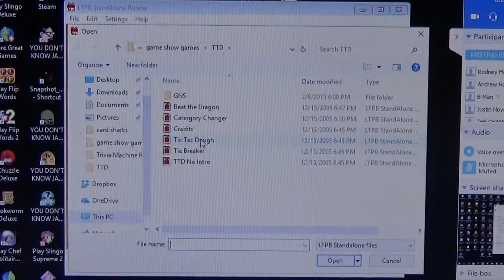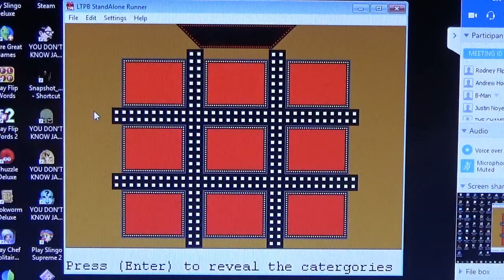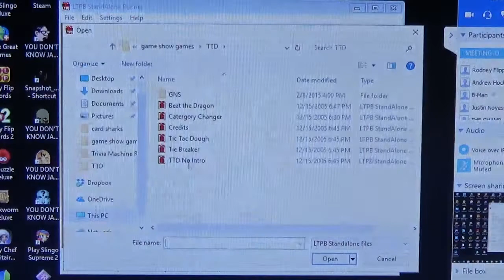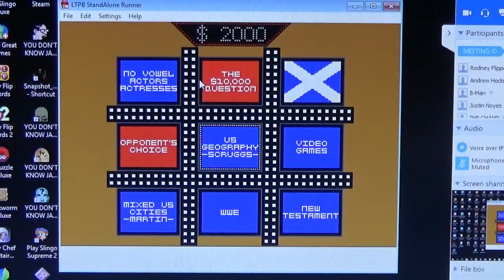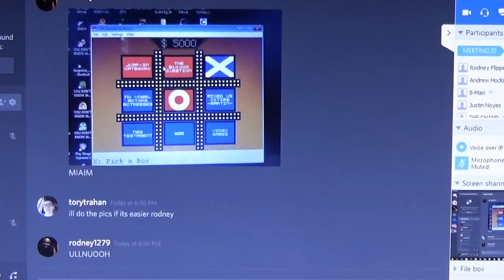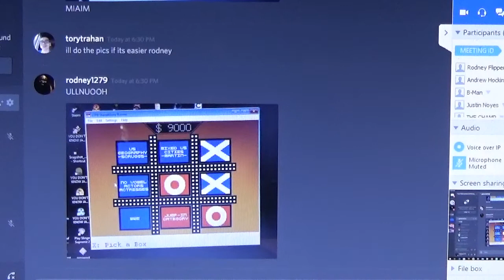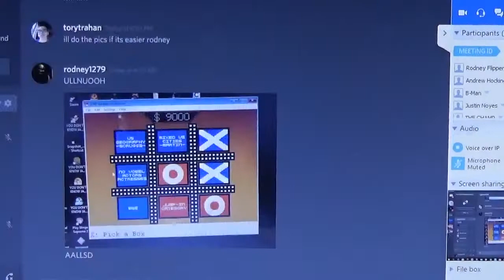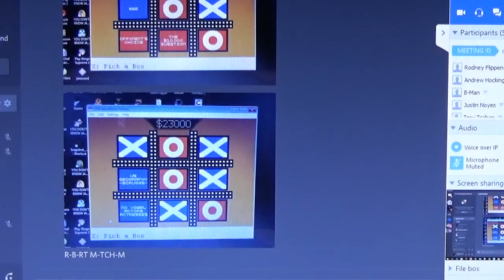Primetime Tic-Tac-Dough Season 6 Finals Match 1 Game 1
It's the Battle of the Brandons going at it. Brandon Scruggs ($224,276) vs. Brandon Martin ($172,196)